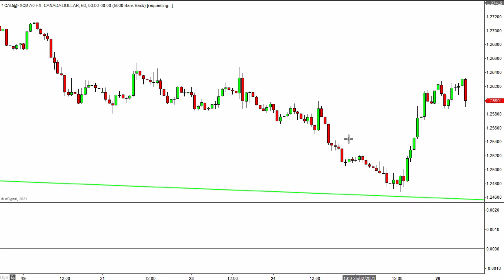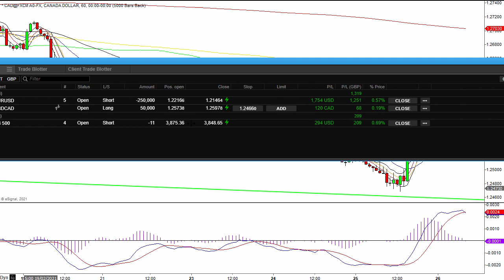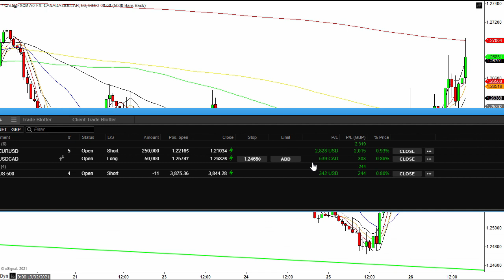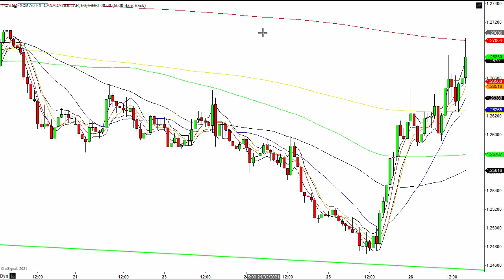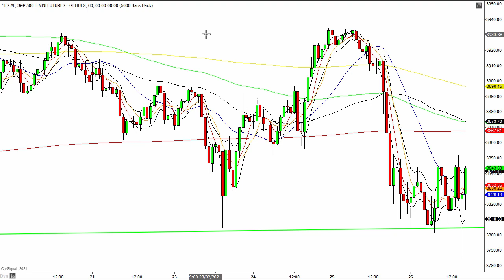£2500 in profit but sat on hands - Friday's live trading....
Hi it's Charlie. I was with our swing traders all day today and although open profit was up around £2500, I generally sat up my hands. You will see in the video the new trades I was looking for...